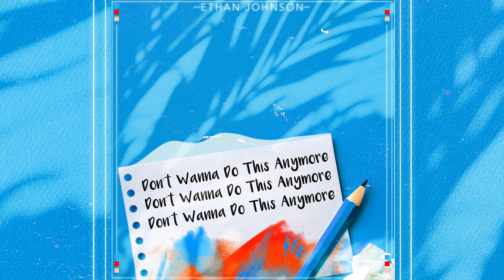Ethan Johnson - Don't Wanna Do This Anymore